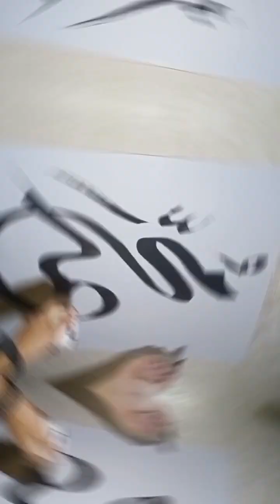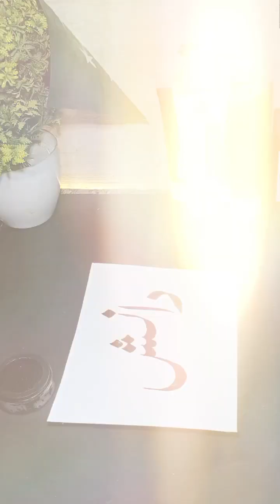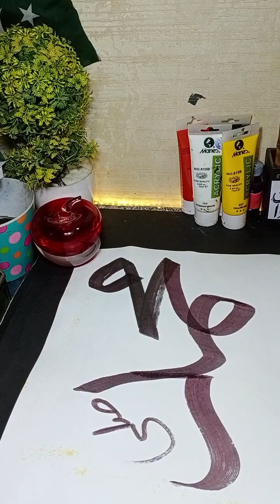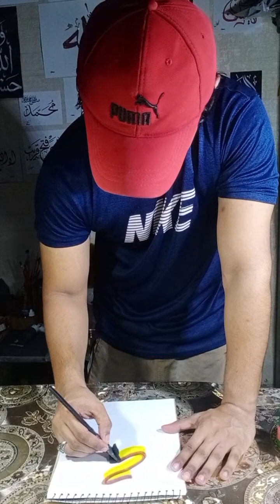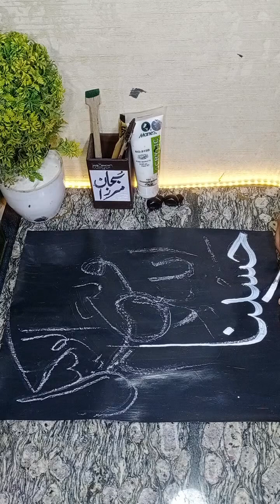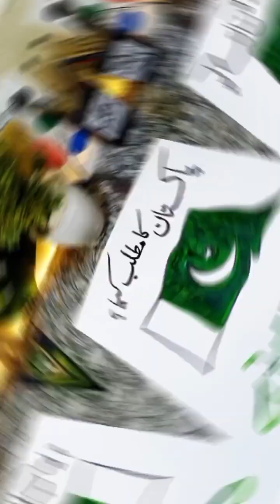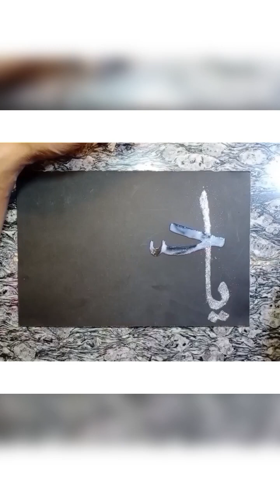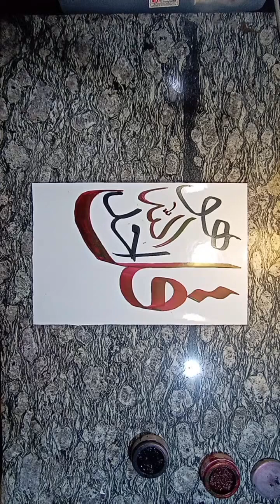Arabic Calligraphy Art With Diy Tools | How to write in Arabic Calligraphy | Easy